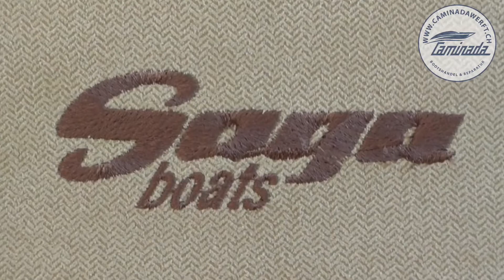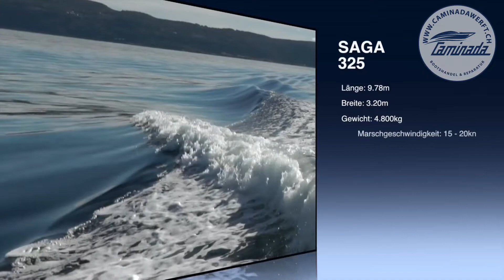Saga 325 Cabin Cruiser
Saga 325 Cabin
Caminada Werft AG
CAMINADA WERFT AG
Ihre Motorboot Werft am Vierwaldstättersee.
Neu und Gebrauchtboote.
Motorbootwinterlager.

Motorboot Reparaturen aller Art.
Ankauf von Gebraucht Motorbooten und Bootsmotoren

Grisigenstrasse 16
CH-6048 Luzern-Horw, Schweiz
Montag - Freitag: 7:30 - 17:30
Samstag: Nach Absprache

Wer gerne viel Platz hat an Bord, ist mit einer «Saga 325» gut bedient. Der Cruiser mit abschliessbarer Türe der norwegischen Traditionswerft bietet auf drei Ebenen ein grosszügiges Raumangebot und sechs Schlafplätze. Als Konkurrenz zu schweren Stahlyachten schneidet das Boot damit gut ab.
Die Saga 325 ist ein klassischer Halbgleiter. Mit dem Gashebel ganz vorne liegen gut 40 Stundenkilometer drin – eine Geschwindigkeit, die wohl kaum je gefahren wird. Vielmehr sind in
den meisten Fällen wohl etwa 10 Stundenkilometer angesagt. Eine ruhige Marschfahrt,
bei der Lärmpegel und Kraftstoff-Verbrauch auf ein angenehmes Niveau sinken.
Saga Boats AS wurde 1960 von den Brüdern Drageseth gegründet – weil ihnen ihre Hemdenfabrik, die sie schon einige Jahre betrieben hatten, zu langweilig wurde. Nach dem Start
mit einer 10-Fuss-Jolle lief 1967 die Saga 20 von Stapel. Schon 1970 kam die Saga 27
auf den Markt – ein Motorboot, das auch heute noch vielerorts im Einsatz steht. 1976
kamen die ersten Halbgleiter – heute sind sie das Kernstück des Saga-Modell-Programms.
Neben der Saga 325 ist vor allem auch die Saga 320 sehr beliebt.
­Das Boot besticht durch zusätzlichen Stauraum am Heck und in der Kabine.
Durch die Schiebetüre gelangt man vom Achterdeck in den freundlichen Salon.
Seitliche Scheiben und zwei grosse Schiebeluken im Dach prägen die
Optik. Backbordseitig befinden sich – leicht erhöht, damit man auch sitzend eine gute
Rundumsicht hat – eine gemütliche U-Sitzbank und der Salontisch.
Der vordere Teil der Rückenlehne kann so umplatziert werden, dass eine Beifahrer-Sitzbank in Fahrtrichtung entsteht. Gegenüber auf der Steuerbordseite befindet
sich die Pantry mit Gaskocher, Backofen, Spüle, Kühlschrank und viel
Stauraum.
Elegant ist die grosse Abdeckung, unter welcher bei Nichtgebrauch praktisch der ganze
Pantryblock verschwindet. Bleibt noch der Steuerstand, der – beinahe
Mittschiffs platziert – in den Salon integriert
ist. Vom äusserst bequemen Fahrersitz geniesst man einen guten Überblick.
Sämtliche Instrumente sind einwandfrei angeordnet
und dank dem abgedunkelten Armaturenbrett sind keine unangenehmen
Spiegelungen in der Windschutzscheibe zu befürchten.
Die Saga 325 ist als Halbgleiter konzipiert und darf darum nicht mit sportlichen Motoryachten verglichen werden. Angenehm ist die ruhige Geradeausfahrt – hier zeigen sich die
Vorteile der festen Welle.
Trimmklappen und Bugstrahlruder standardmässig von der
Werft eingebaut. Wichtig: Zum Manövrieren
braucht es immer genügend Fahrt, damit das Ruderblatt wirken kann.